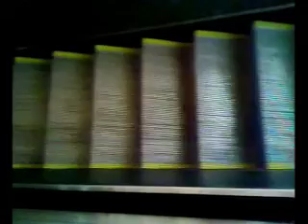De Roltrap | Episode 22